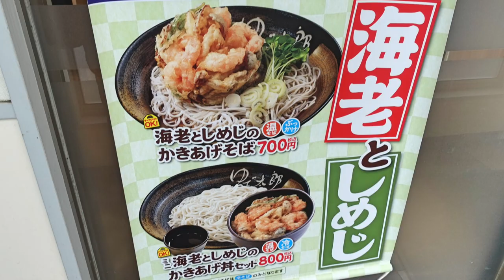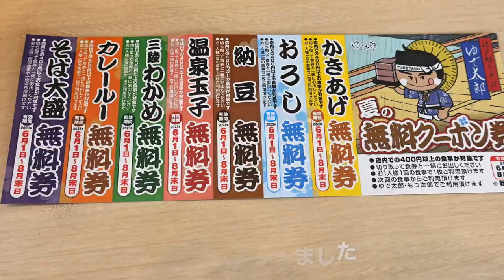【ゆで太郎】No.172. 期間限定 海老としめじのかき揚げ丼とそば ＃1484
ゆで太郎　八千代店で6月の季節のかき揚げ　海老としめじのかき揚げ丼と梅雨寒に温蕎麦を頂いてきました。